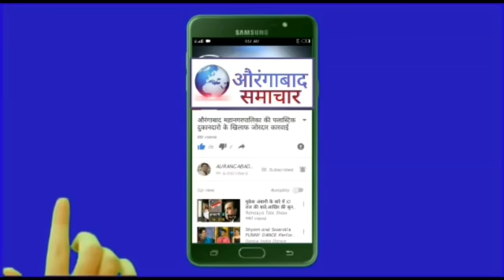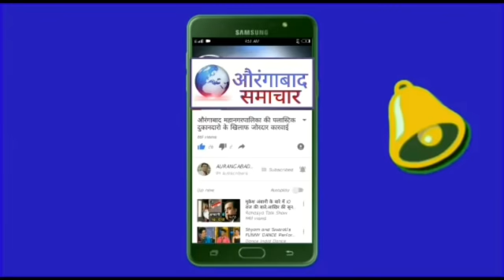औरंगाबाद: MIM सांसद इमतियाज जलील ने दी खुशखबरी सुनकर आंसु निकलेंगे आप के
बाहर जाने वालों को अब मेडिकल सर्टिफिकेट की जरूरत नही सरकार का बड़ा फैसला काई स्टूडेंट्स को जगह पर पास उपलब्ध खुशी से आंखों मे आंसु